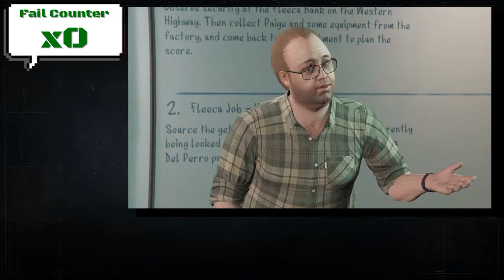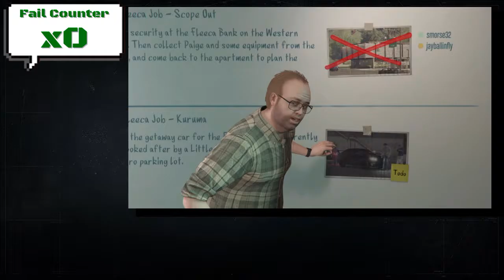GTA V Heists Part 1 (Fleeca Job) || Grand Theft Auto 5 Online Gameplay